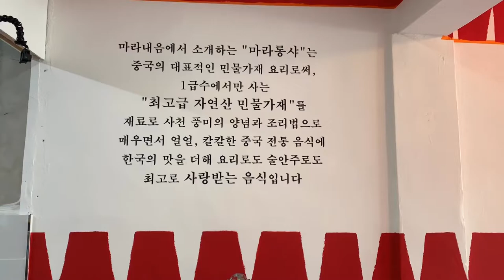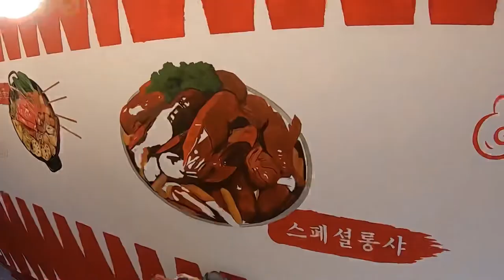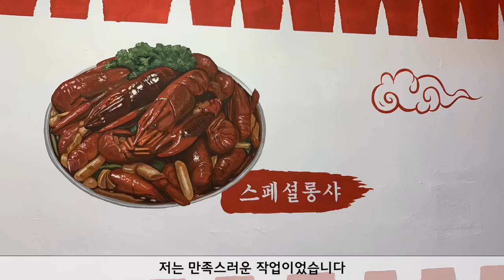[4분순삭]17평 벽화 혼자서 마무리하기!!painting mural on wall!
벽화크루 뮤럴라이프입니다.